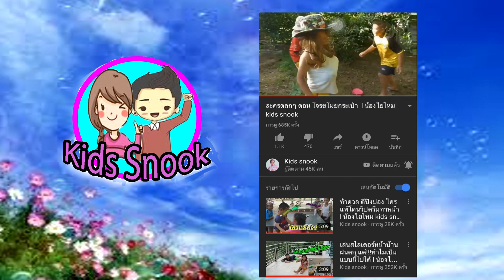สั่งของออนไลน์ สั่งของลาซาด้า บ้านหมา | น้องใยไหม kids snook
บ้านใหม่เฮง เฮง สั่งของออนไลน์จากลาซาด้า เป็นกรงหมาที่มีตาข่ายป้องกันยุงและแมลงต่างๆได้ราคา 490 บาทสามารถพับไหนได้สะดวกและง่ายมากต่อไปพาน้องหมาไปเที่ยวก็นำไปด้วยแบบนี้ก็ไม่ต้องกลัวว่าน้องหมาจะวิ่งเล่นไปทั่ว

**ขอบคุณนะคะที่ชมคลิปและติดตามช่องkids snook เป็นกำลังใจแรงเชียร์ให้พวกเราด้วยนะคะ**

//รีวิวของเล่น สินค้าหรือสปอร์นเซอร์ติดต่อแม่แอนได้เลยคะ//